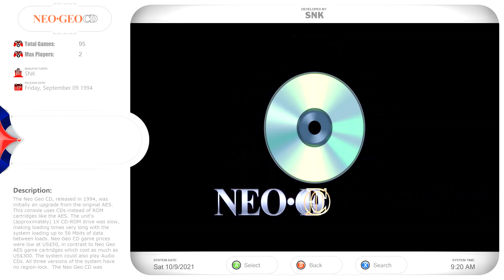Complete Play SNK NEo Geo Pocket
Out now for Everyone
Thanks
Special thanks to the team at Back Ups Me
Special Thanks Art thanks to Viking for Videos themes
Special thanks to Retrohumanoid, nyny77, Viking, and others for the themes
Special thanks to zachery55 for supplying platform videos
Special thanks to Dwayne Hurst for video themes
Special thanks to Harryoke for his excellent start up videos
Special thanks to Simply Austin for lots of stuff!
Special thanks to Critical Cid
Special thanks to MadK9 for help with setups
Thanks to Launchbox Community and mods!
Thanks to the Hyperpii Team
Thanks to Ninja2bseen
Thaks to the Hyperspin team

If you would like to make a donation so I can keep uploading content and showcases you can do here: